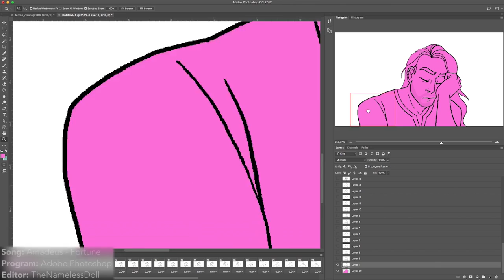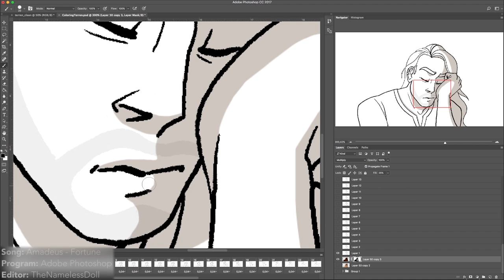Watch Me Colour - Coloring Terren from "To Belong"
For those who are still unaware, Terren is the actual name of the character that Sinbad plays in my series "To Belong". Here's an animation and character design test by the talented Meredith Nolan.

Editor: TheNamelessDoll / Random Nameless Channel
Song: Amadeus - Fortune
Program: Adobe Photoshop
Screen Recorder: Quick Time Player